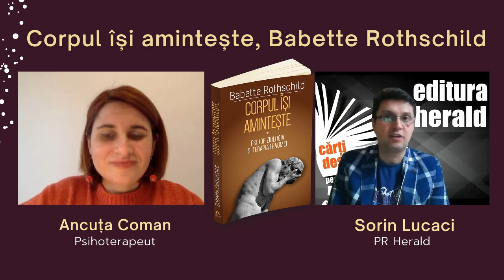Ancuța Coman - Corpul își amintește, Babette Rothschild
Ancuța Coman este psiholog și psihoterapeut de formare sistemica de cuplu și familie, cu specializare in terapia centrata pe emotii pentru cupluri, tehnica de lucru cu trauma. Astăzi a discutat cu Sorin Lucaci (PR Herald) despre cartea „Corpul își amintește - Psihofiziologia și tratamentul traumei" de Babette Rothschild.

Pentru a naviga prin multitudinea de informații pe care ultimul deceniu le-a adus în provocatorul domeniu al psihologiei traumei, este nevoie de concizie și claritate. Sunt două calități prin care această carte, Corpul își amintește, ne impresionează în mod special. Autoarea americană Babette Rothschild reușește să transmită mult necesara structură de bază pe care orice terapeut o poate lua cu el în cabinet din complexa teorie a psihofiziologiei traumei, dar, mai mult de atât, ne redă pas cu pas o veritabilă metodă de lucru cu pacienții. Ea se concentrează asupra modului în care trăim evenimentele de viață în corp și asupra fenomenului de memorie implicită. Pentru cei afectați în mod direct de trauma, explicațiile culese în această carte sunt de asemenea binevenite, oferind răspunsuri la anii de frământări și îndoieli legate de propria persoană vizavi de eșecul de a se adapta la multe din cerințele vieții cotidiene.

📖 „Corpul își amintește - Psihofiziologia și tratamentul traumei", Babette Rothschild, colecția Psihoterapia